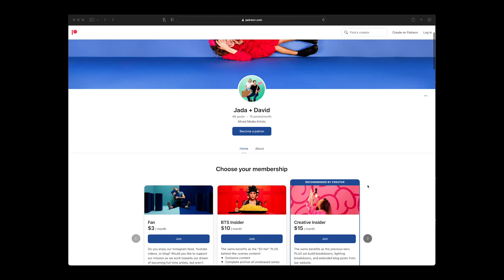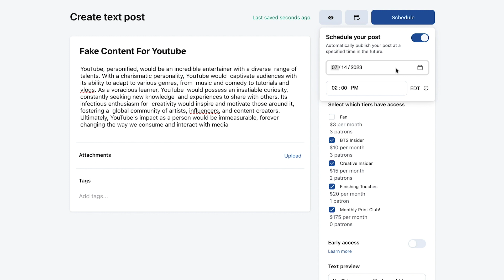Can Artist Make Money on Patreon?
Is Patreon actually a viable income source for artists? Is it worth it? I’ve been wondering about those two questions for a while, so I’m going to find the answers and document my process along the way. Time is valuable, so  I’m sharing this experience to help other artists and creators out there determine if Patreon is worth putting your time into. I will be using Patreon consistently for the next few months and will make a new video that reports back with my results to see if it is something I plan to continue with.

So of course, head to our Patreon to see behind-the-scenes content of set builds, editing, and our adventures

Join our email list to stay updated on all of our wild adventures